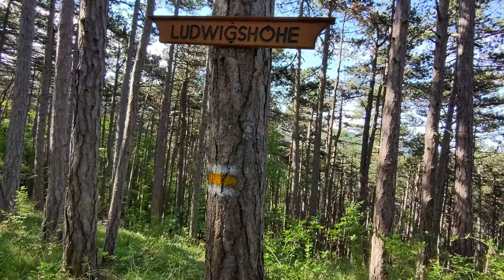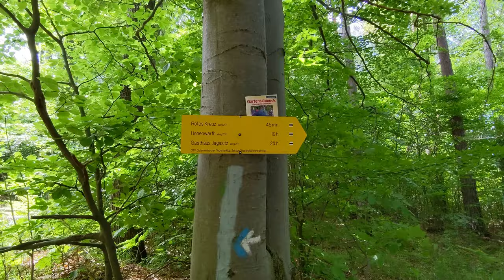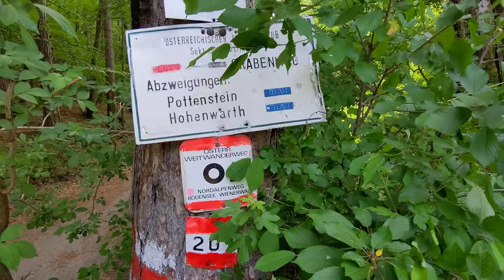Allein im Wald - Kühberg und Ludwigshöhe - Wandern in Weißenbach an der Triesting / Niederösterreich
Manchmal reizt es mich, eine mir völlig unbekannte Gegend neu zu erkunden. Wie man kaum 30 Minuten von einer Millionenstadt an einem schönen Sonntag für Stunden ganz allein im Wald Erholung finden kann, das erfährst in diesem Video.

Wir wandern hier auf einer kurzen Runde von Weißenbach an der Triesting auf die Ludwigshöhe und weiter über den Urhauswald und das Kienthalkreuz wieder zurück nach Weißenbach.

Kartenmaterial/Grundkarte:
© OpenStreetMap-Mitwirkende -